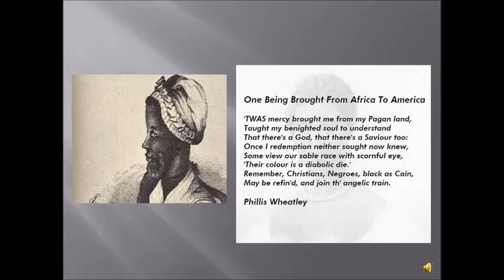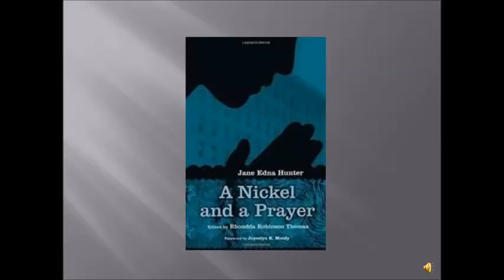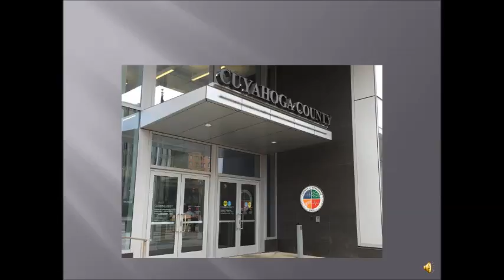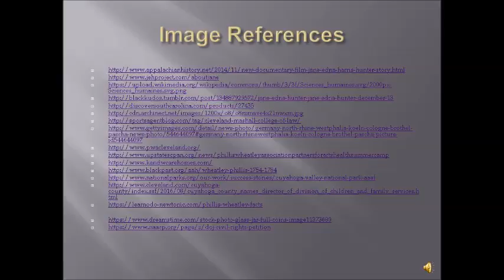Jane Edna Hunter (Rebecca Swift)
Jane Edna Hunter's contributions to young African American women and society.